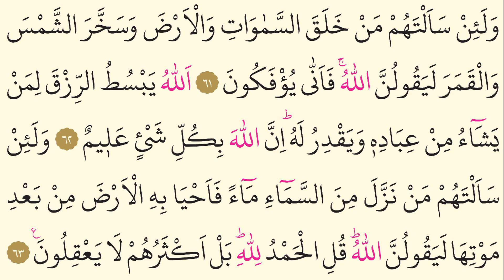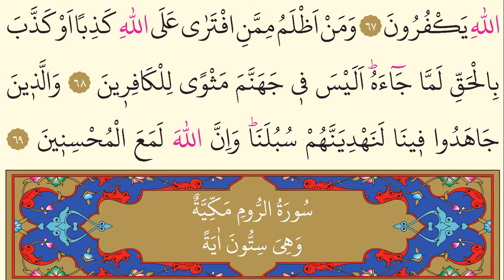29- Ankebût Suresi - Hazza al Balushi - Arapça (Yed-i Beyza)